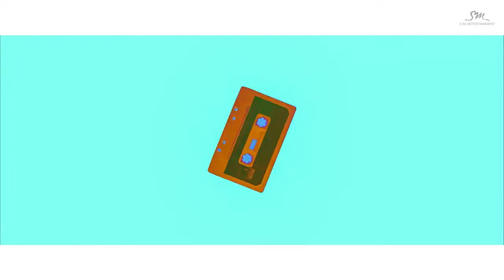Red Velvet 레드벨벳 'Dumb Dumb' MV